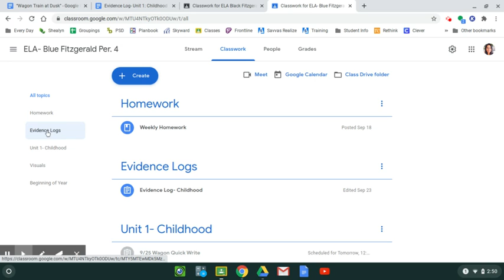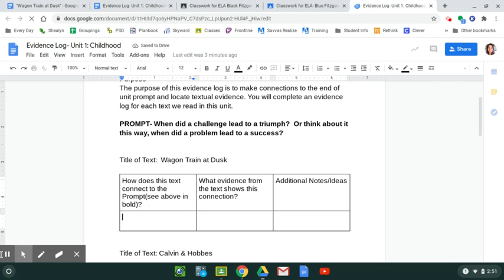Where to find evidence log